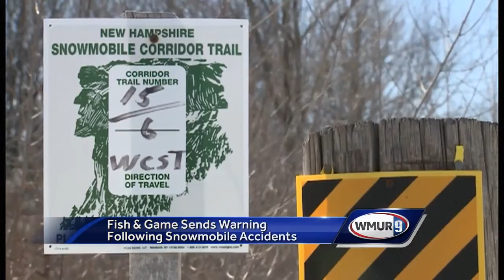WATCH: Fish and Game snowmobile trails warning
"Riders beware!" That's the message being pushed by New Hampshire Fish and Game as snowmobilers take advantage of the late winter weather.